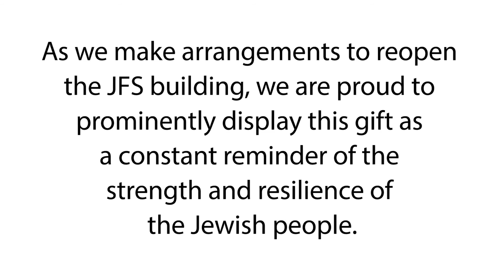Holocaust Survivor Gifts Legacy Blanket to Celebrate 101 Years of Life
The year-long project gave her the opportunity to reflect on the almost 3 years she and her husband spent in hiding during the war.